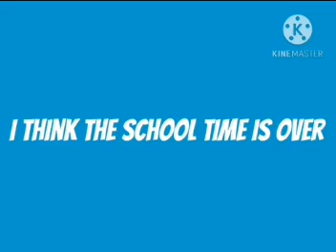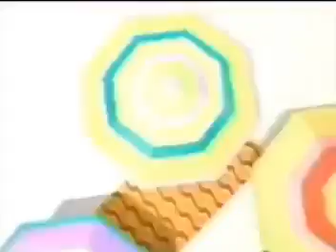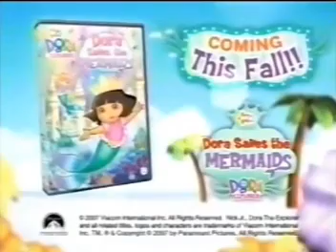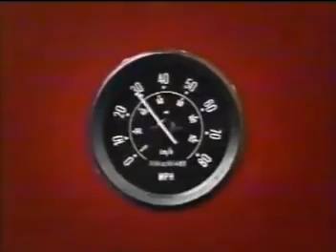Nickelodeon Ideal Commercials (August 30, 2007) #1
Breaks During After Jimmy Neutron and The Fairly OddParents